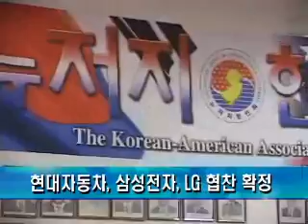NJ 추석대잔치 행사준비 총력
뉴저지 한인사회 최대 행사인 뉴저지 추석맞이 대잔치를 준비하고 있는 뉴저지한인회가 프로그램 구성을 완료하고 협찬 기업과 밴더 참가업체를 접수하는 등 행사 준비에 총력을 기울이고 있습니다. 김한준 기자가 보도합니다.

제9회 뉴저지 추석맞이 대잔치가 5주 앞으로 다가왔습니다.

뉴저지 추석맞이 대잔치는 다음달 16일과 17일 레오니아 오버팩 파크에서 열립니다.

뉴저지 추석맞이 대잔치 공동대회장을 맡고 있는 뉴저지한인회 김경훈 이사장과 임극 회장, 이준호 행사준비위원장이 9일 MKTV 뉴저지 포트리 본사를 방문해 협조를 요청했습니다.

[김경훈 / 뉴저지 추석맞이 대잔치 공동대회장]

[이준호 / 뉴저지 추석맞이 행사준비위원장]

MKTV와 미주 최초 24시간 한국어 뉴스 전문 방송사인 KNN이 공동으로 주관하는 청소년축제와 동포노래자랑이 예년보다 더 알찬 프로그램으로 펼쳐집니다.

올해로 아홉 번째를 맞는 청소년축제는 청소년들의 숨겨진 끼와 장끼를 선보이는 행사로 해마다 인기를 더해 가고 있습니다.

남녀노소 누구나 참여할 수 있는 동포노래자랑의 예선은 오는 10월 12일 화요일 오후 5시부터 9시까지 뉴저지 팰리세이즈파크의 파인플라자에서 열립니다.

MK 뉴스 김한준입니다.